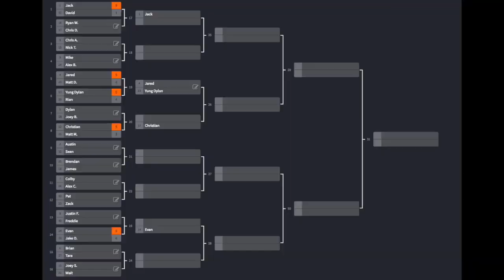YUNG DYLAN SCHAEFER VS RIAN GRANITO: BATTLE OF BOTTOM DOLLAR III EPISODE 5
Yung Dylan takes on Rian in the 5th installment of bobd 3